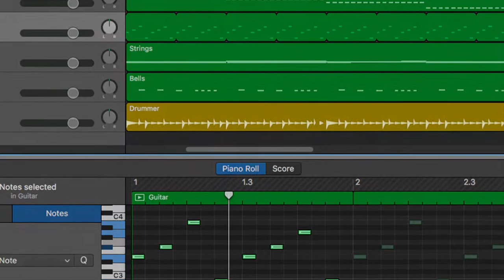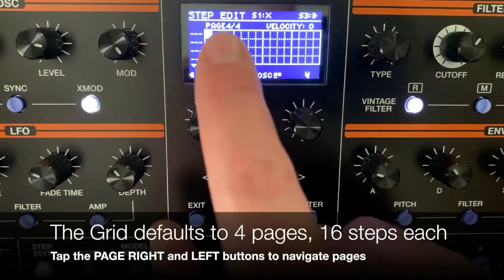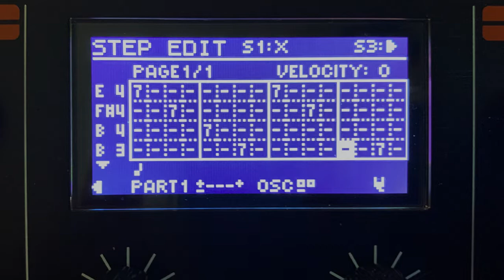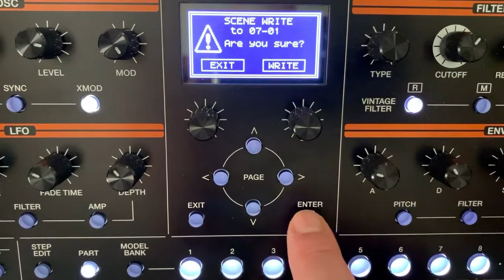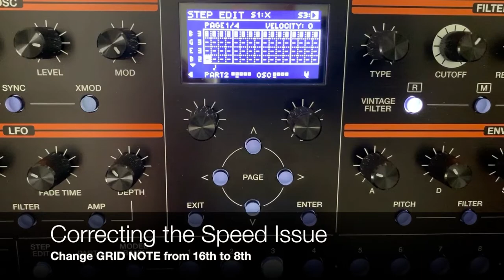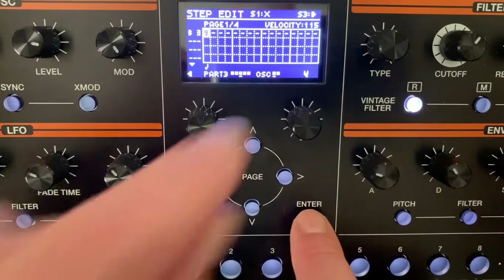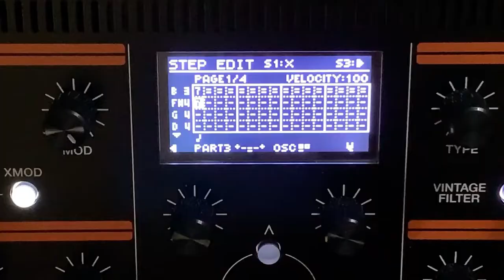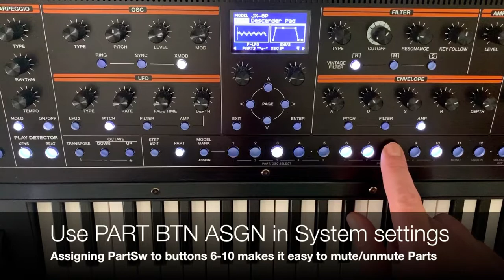JUPITER-Xm Step Edit Sequencer Tutorial - Patterns, TR-REC, Poly and more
JUPITER-Xm Step Edit Sequencing Tutorial

ADDED AUGUST 2021: This video and a few others are now way out of date with the release of System Program 1.50! Step Edit has been updated with much easier step note entry, simpler navigation, and real-time recording. I will soon archive and replace this and a few other videos with updated tutorials.

Original Description:

This JUPITER-Xm tutorial will demonstrate using its Step Edit as a step sequencer and how to:
-- Create a completely sequenced Scene comprised of multiple tracks of looping user patterns
-- Use the STEP EDIT function to create these patterns using both the knob and TR-REC entry methods
-- Use STEP EDIT for polyphonic sequences
-- Playback the resulting Scene using PART SWITCH to bring in each loop, one-by-one

UPDATE April 23, 2020: See an addendum to this video for an even faster way to create polyphonic/chord sequences

Although this video uses the Roland JUPITER-Xm to demonstrate these concepts, they can easily be applied to the JUPITER-X as well. Both synths share the same functionality and menu system for STEP EDIT, but the JUPITER-X has a different control layout. Refer to the official JUPITER-X Reference Manual, page 21, for details.

00:30 - Preparation
00:51 - Initializing Scene and Tones
01:27 - Setting Tempo and Rhythm
01:42 - Understanding the Step Edit Grid
02:38 - The TR-REC method of note entry
04:12 - Cell values in the Grid (Velocity), and Grid navigation
05:34 - Standard (Knob) note entry method
08:32 - Polyphonic patterns
10:41 - Finishing up: final pattern, assigning Tones and Effects, and the finished tune, "Serious ;)"
Visit JUPITER-Xpert, a site for news, tips, videos and tutorials for the Roland JUPITER-X and JUPITER-Xm synthesizers
Follow on Instagram, Twitter and Facebook @jupiterxpert